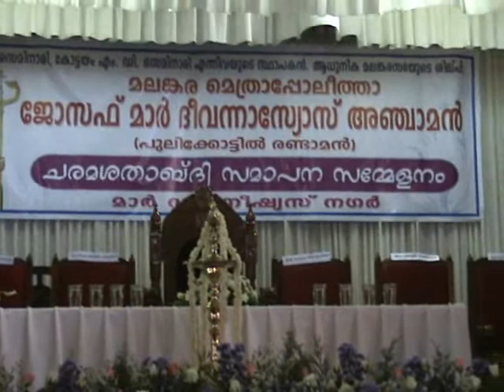Pulikkottil IInd 1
Joseph Mar Dionysius Pulikkottil - Death Centenary Celebration public meeting at M.D. Seminary School, Kottayam - 13th July 2009